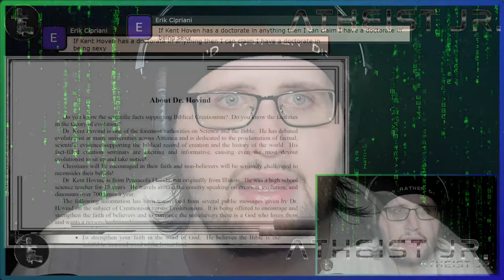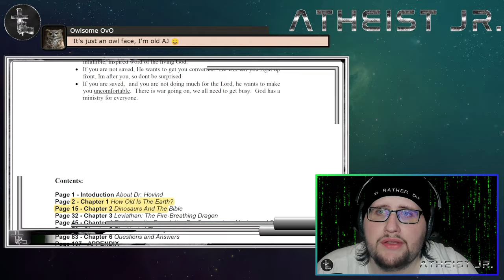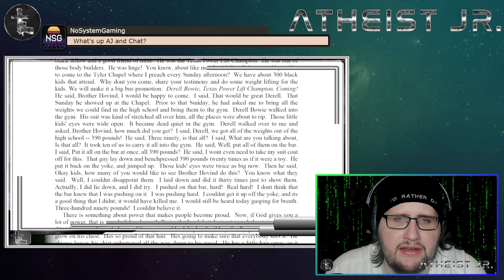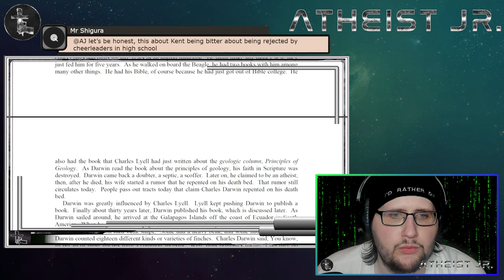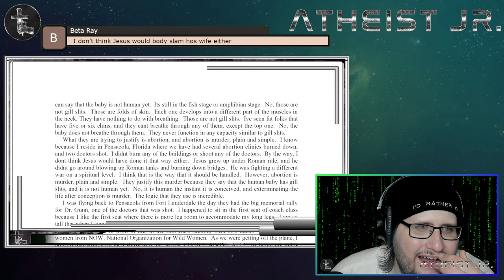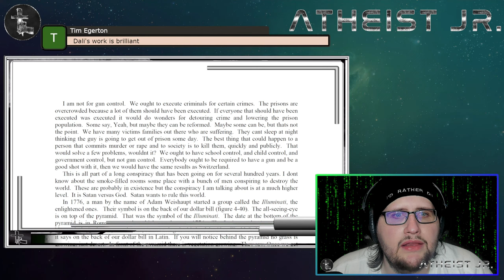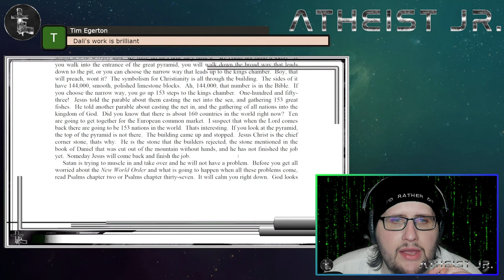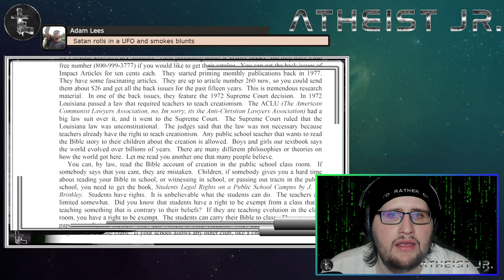Reading Kent Hovind's OTHER Dissertation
In this video, I will be reading select passages from a document written by Mr. Kent Hovind. It is titled "Seminar Transcript" - althought I believe Kent has claimed that THIS is his true dissertation for his doctors degree from Patriot Bible College.